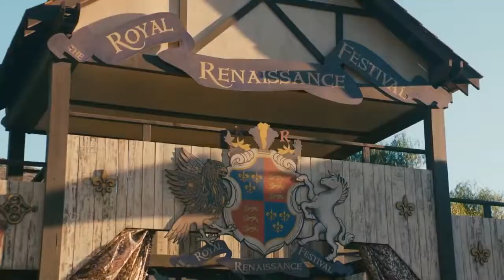American Princess Trailer HD Lifetime series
"American Princess" centers on Amanda, an Upper East Side socialite whose storybook wedding plans are dramatically derailed when she discovers her fiancé is cheating on her, just hours before they are to be wed. Outraged, Amanda reacts violently to the indiscretions and runs away from her own dream wedding in the countryside, only to find herself stranded in the middle of a Renaissance Faire with no phone and no way home. She soon discovers her outburst has made tabloid headlines and experiences a nervous breakdown, leading her to reevaluate her life. The unexpected awakening leads Amanda to leave everything she thought she cared about behind, to become the Faire’s newest wench-in-waiting.